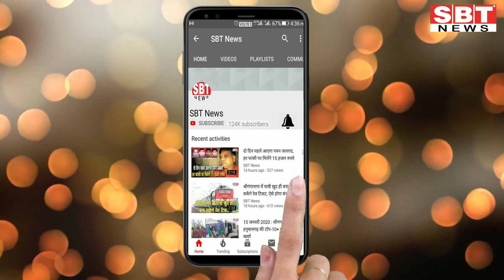30 अप्रेल: राजस्थान शाम 6.15 बजे की 9 बड़ी खबरें | SBT News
About This Video:

30 अप्रेल: राजस्थान शाम 6.15 बजे की 9 बड़ी खबरें